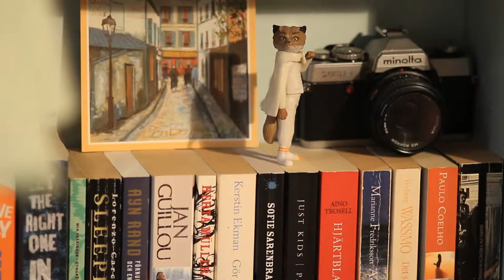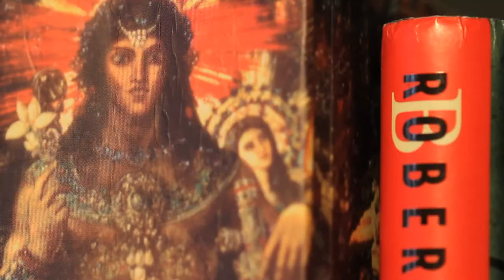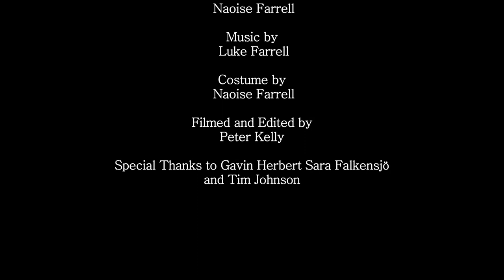CoisCéim Dance Theatre Broadreach: Creative Steps - Sugar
Creative Steps is CoisCéim's dance theatre group for young people.